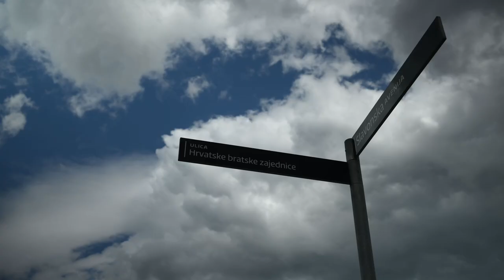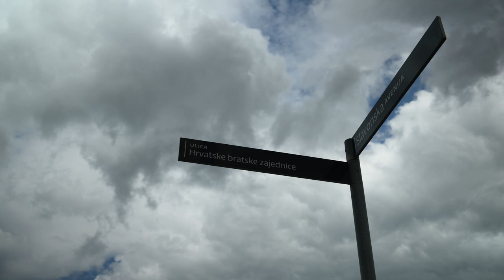Time-lapse snimka oblaka iznad Zagreba